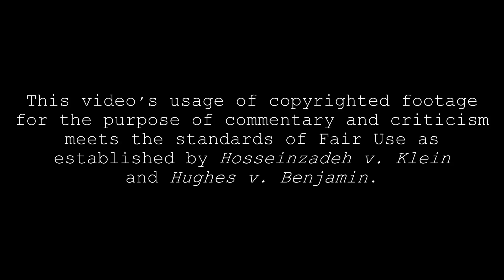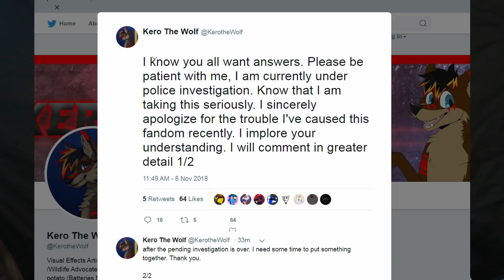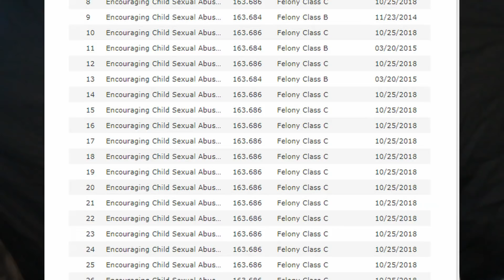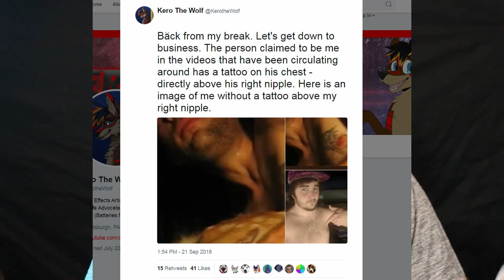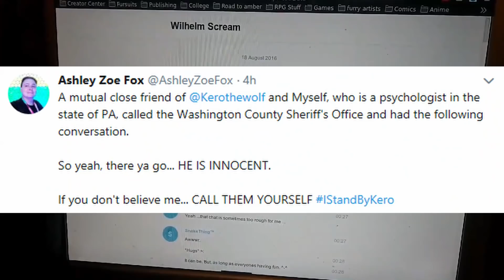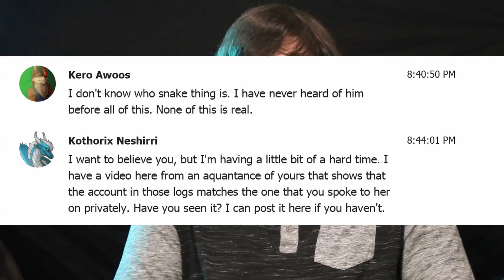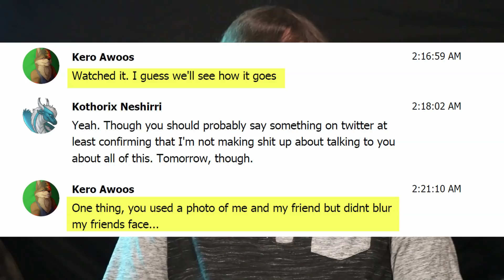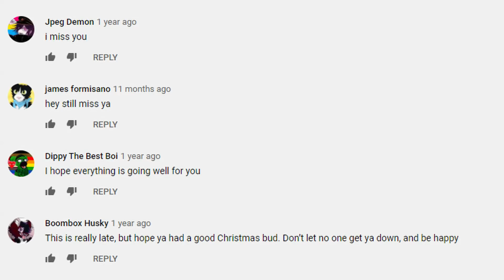Asking Kero Basic Questions (KERO ILLEGALLY STRUCK THIS VIDEO| REUPLOAD)@archivethewolf7759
Footage
"The Kero the Wolf Interview" by Ashley Zoe Fox, published September 28, 2018, removed from YouTube.
"The Truth About Kero" by Kothorix, published September 28, 2018, removed from YouTube.
"My Conversation With Kero" by Kothorix, published
October 25, 2018, removed from YouTube.

The chat logs between Kero, Kothorix and Zaush are posted

0:00 Prelude
0:46 Introduction
2:11 The Police
9:08 SnakeThing
12:56 Genetic Fallacies
16:15 The Evidence
22:21 The Kothorix Interview
39:40 Conclusion